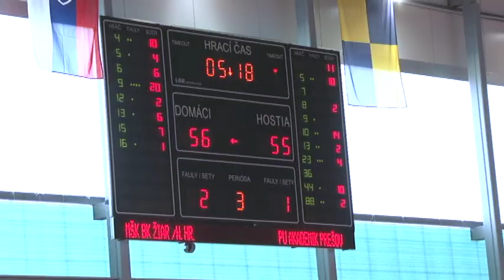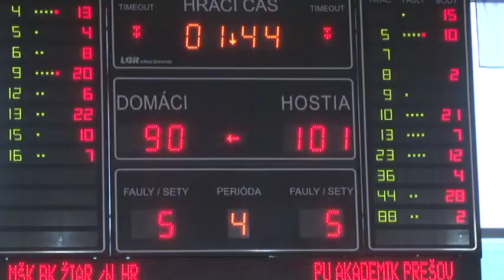Basketbal: Žiar vs. Prešov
V nedeľu 25. marca privítali muži Basketbalového klubu na domácej palubovke družstvo Prešova.